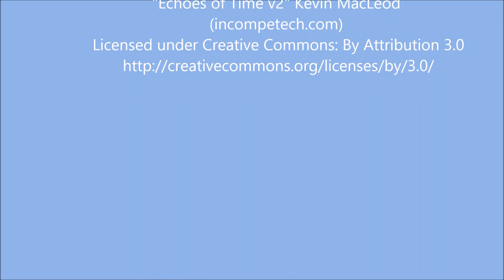New Orleans Cemeteries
Most of the cemeteries around New Orleans have above-ground burial.  Through the years, people have spent massive amounts of money constructing monuments to their loved ones.  Some of the crypts contain the remains of entire families, back to the early 1800s.  There are multiple daily tours through these cemeteries.